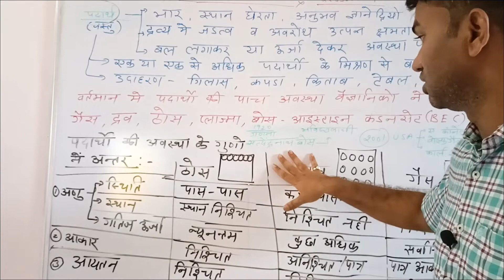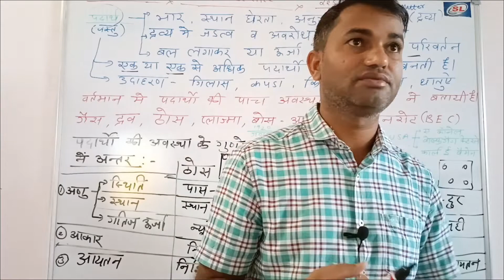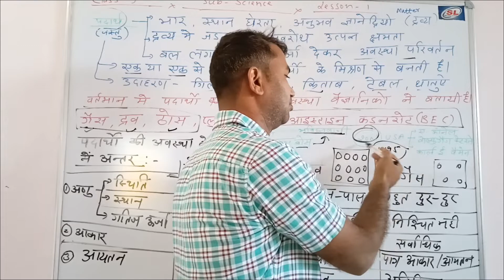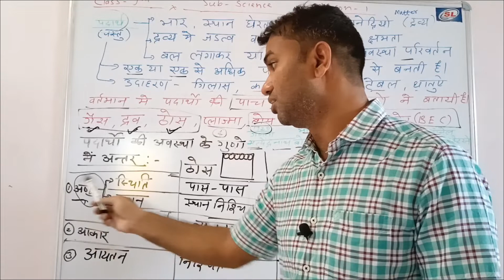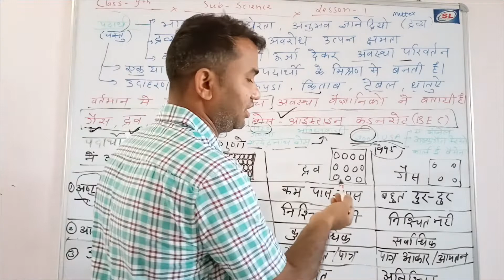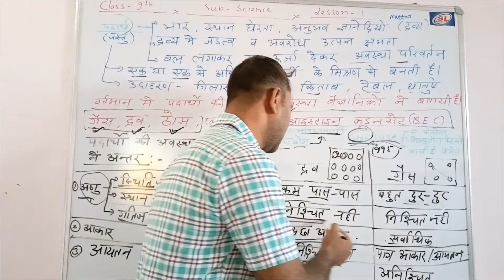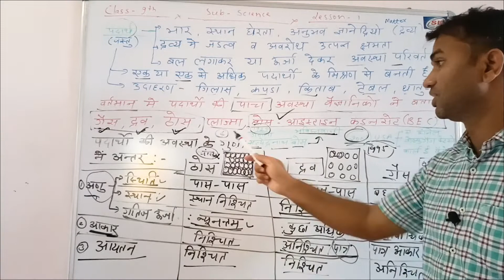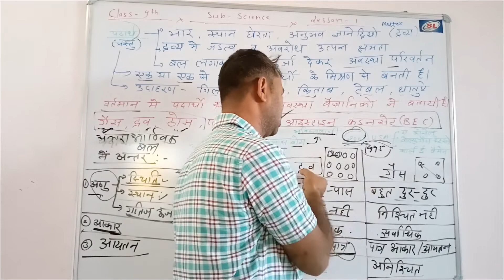April 26, 2022